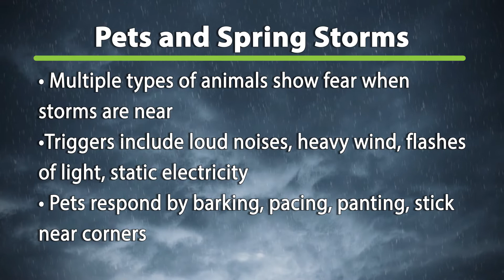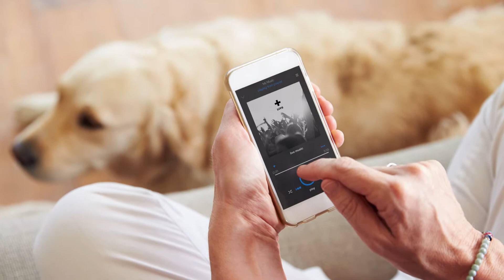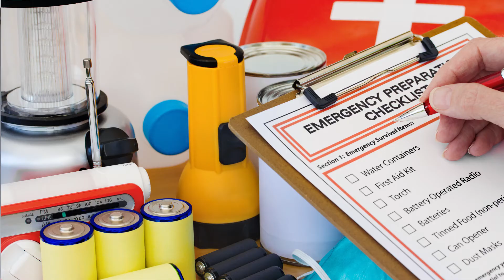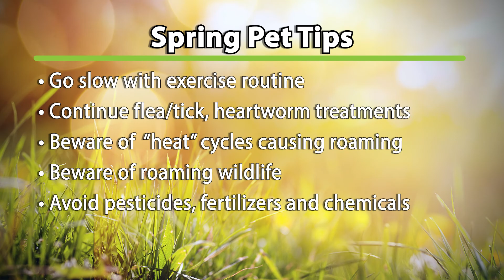Public Health - March - Spring Pet Tips, St. Charles County Government, MO